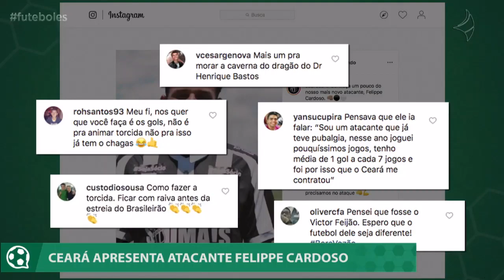Ceará apresenta atacante Felippe Cardoso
Atleta já treinou com o grupo.